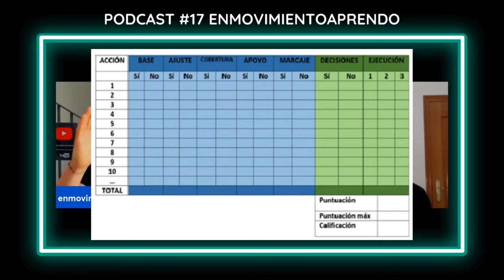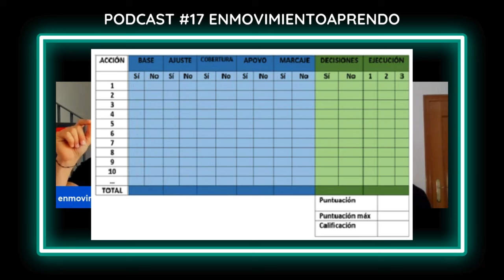🎙️#17 Referentes y Citas EF, Evaluación y Diferenciación en las Opos [Podcast Educación Física]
🗣️​Hablamos de Referentes de Educación Física, Instrumentos de Evaluación (GPAI, IEASI), Estar en Forma (fitnessrevolucionario) y Claves para Diferenciarte en las Oposiciones de Educación Física.

0:00 Presentación
1:42 Referentes y Citas Educación Física
20:28 Evaluación Táctica (IEASI y GPAI)
32:00 Evaluación del estado de Salud (fitnessrevolucionario)
43:05 Diferenciación en las Opos de EF